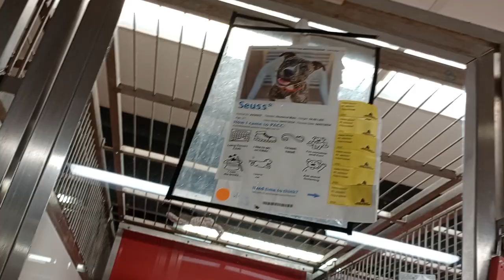Seuss 2y A835937 kennel 123 PACC shelter pressure started getting to him so began circling-jumps 808